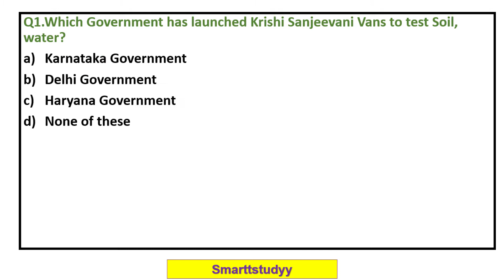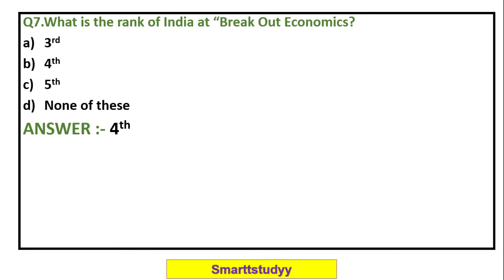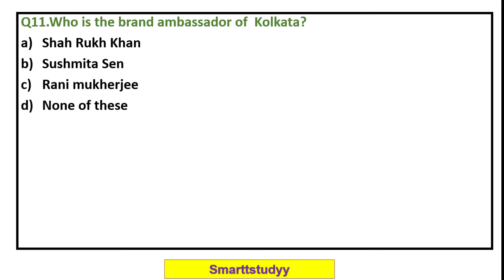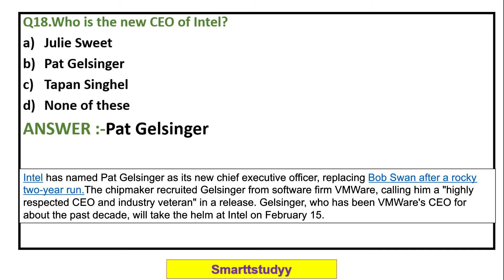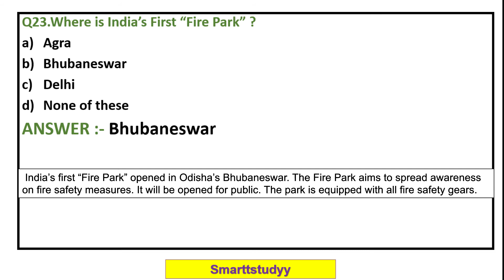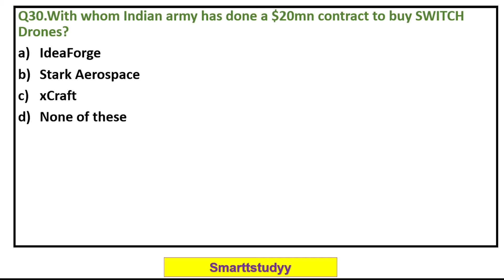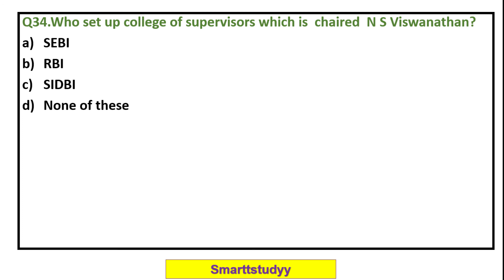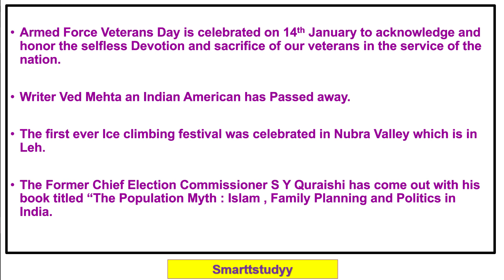Daily Current affairs || Jan Month '21 || Part -2 || UPSC || PCS || SSC || CSAT || General knowledge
Hello students, In this session we have covered the current affairs of the Jan month (Part -2)